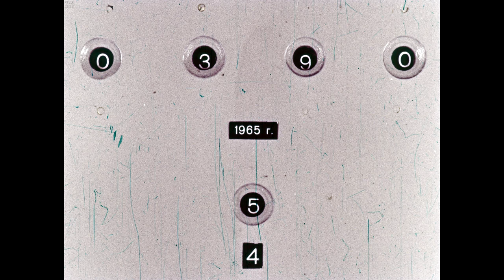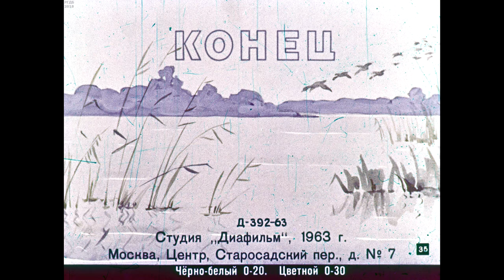Диафильм А.Новиков-Прибой - Среди топи